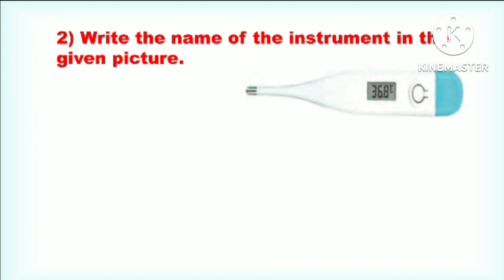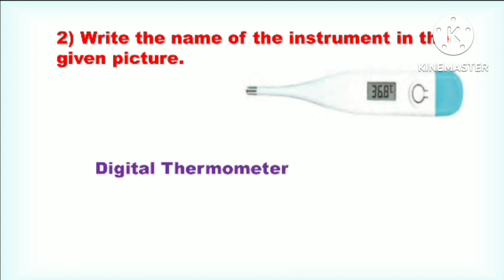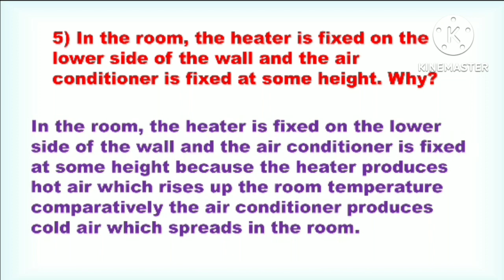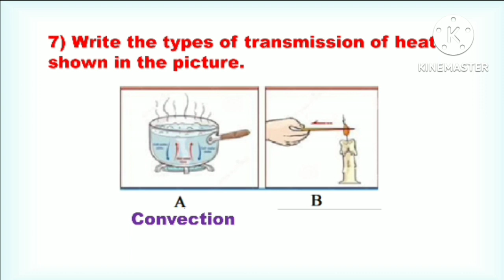8th Class Science Bridge Course Activity 11 Semi English | Setu abhyaskram 8th class science day 11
semi english

8th Class Science Bridge Course Activity 1 Semi English | Setu abhyaskram 8th class science day 1
8th Class Science Bridge Course Activity 2 Semi English | Setu abhyaskram 8th class science day 2

8th Class Science Bridge Course Activity 3 Semi English | Setu abhyaskram 8th class science day 3
8th Class Science Bridge Course Activity 4 Semi English | Setu abhyaskram 8th class science day 4
8th Class Science Bridge Course Activity 5 Semi English | Setu abhyaskram 8th class science day 5

8th Class Science Bridge Course Activity 6 Semi English | Setu abhyaskram 8th class science day 6

8th Class Science Bridge Course Activity 7 Semi English | Setu abhyaskram 8th class science day 7
8th Class Science Bridge Course Activity 8 Semi English | Setu abhyaskram 8th class science day 8
8th Class Science Bridge Course Activity 9 Semi English | Setu abhyaskram 8th class science day 9
bridge course 8th science english medium (semi English) activity sheet 10 maharashtra

classic bridge course activity 11

8th class science bridge course activity 11

8th Science Bridge Course 2022-23 Activity 11 Semi English

 Setu abhyas class 8th science day 11